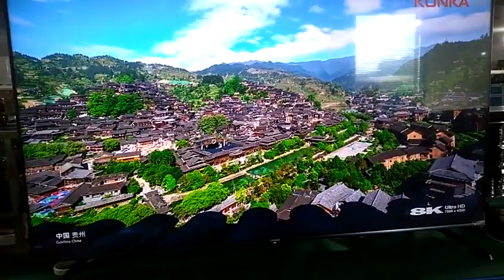HDMI 2.1 Copper Cable from CHIBI ZHILIXING ELECTRONIC TECHNOLOGY CO.,LTD.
We are the manufacturer and specializing in HDMI 2.1 Copper cable and HDMI 2.0 and 2.1 active fiber optic cable.
Passed HDMI association certification/CE/RoHS/CPST/ATC.
Support Laser engraving your LOGO on the Zinc Alloy Shell. Less MOQ, accept 1piece for trial order.
Two years warranty, free maintenance or change.
Ryan
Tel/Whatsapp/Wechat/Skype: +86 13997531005